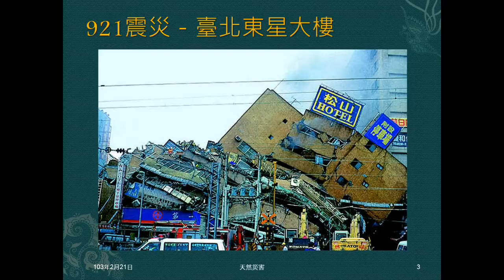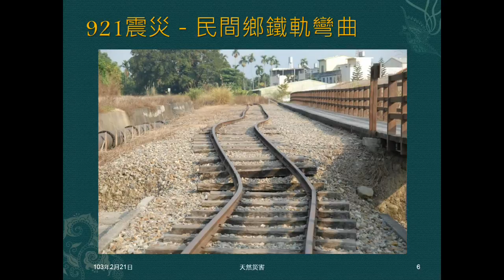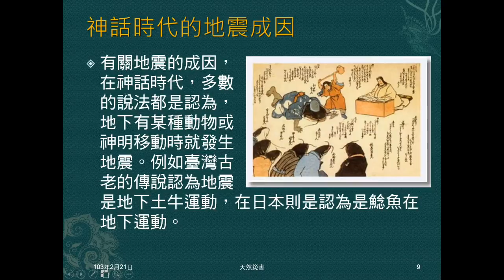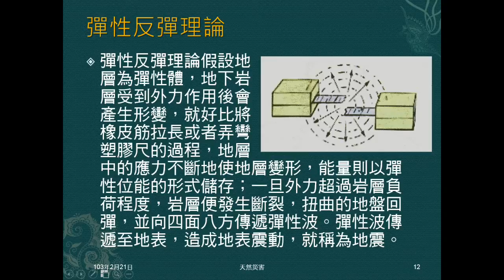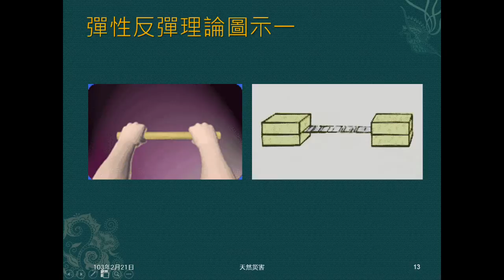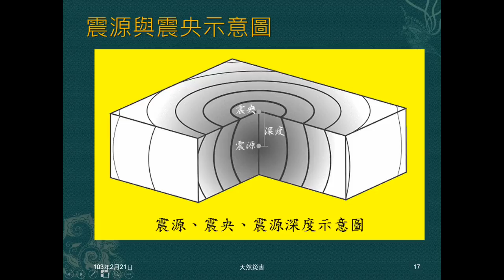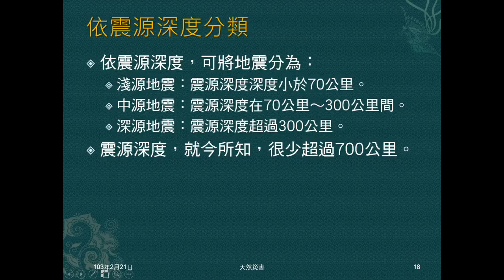102學年地科_天然災害01：地震（成因、震源與震央）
說明地震的形成原因。解釋何謂震源，何謂震央。